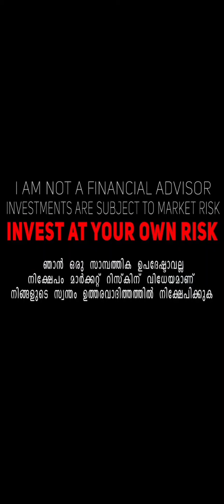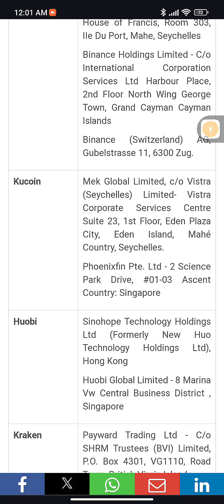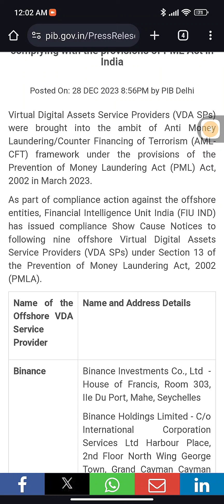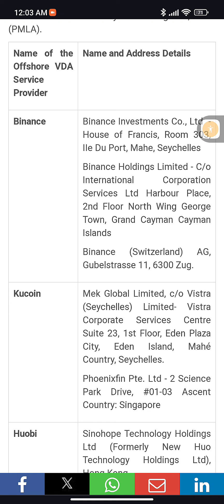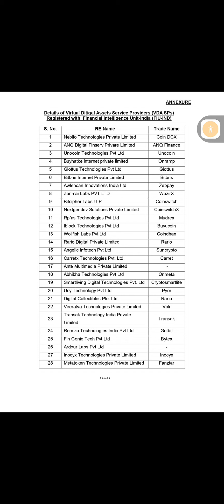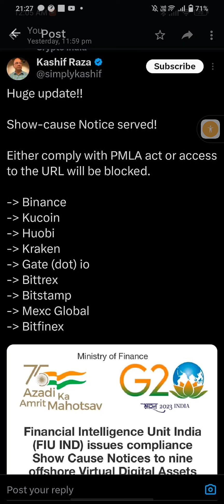CRYPTO EXCHANGES URL BLOCK IN INDIA | MALAYALAM | MR R2 | TEAM UP | TRADE UP | GROW UP